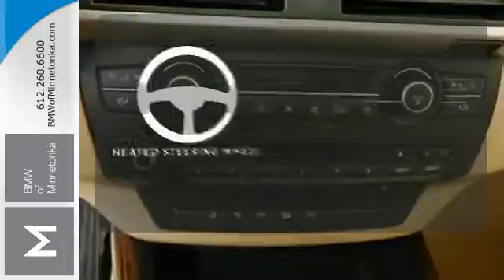2007 BMW X5 Minnetonka Minneapolis, MN P35421B - SOLD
Year: 2007
Make: BMW
Model: X5
Trim: AWD 4dr 4.8i 8CYL
Engine: 4.8 L 8 Cyl. Cyl.
Transmission: 6-Speed A/T
Color: Alpine White
Interior: Beige
Mileage: 93405
Stock #: P35421B
VIN: 5UXFE83577LZ39199

Address:
15802 Wayzata Blvd